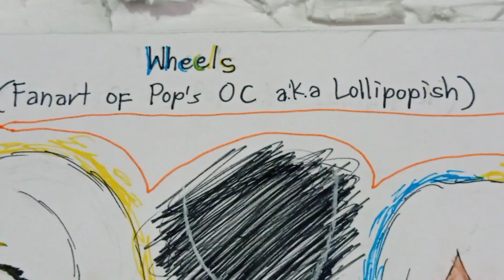I made fanart of @Loillipopish OC wheels : )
Just some fanart, sorry if I missed details I was just basing it off of Pop's art. I'd like to know more about her backstory and stuff.